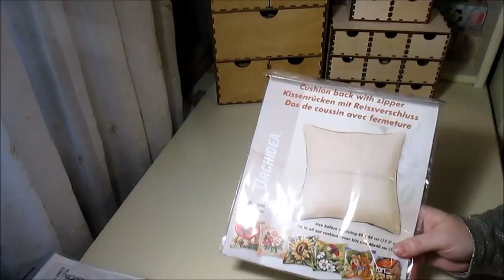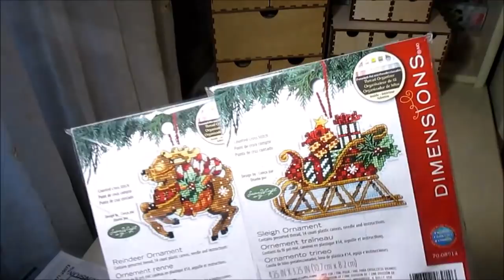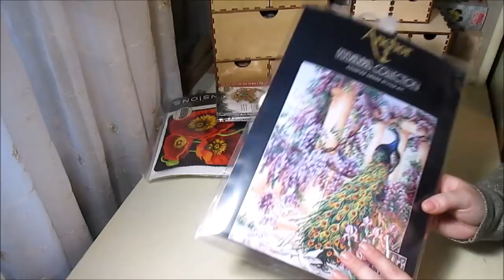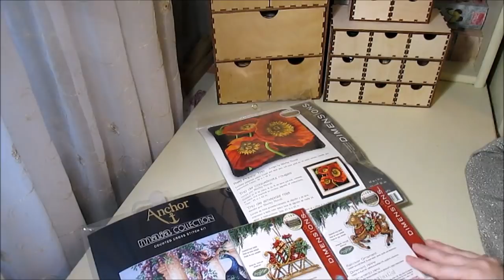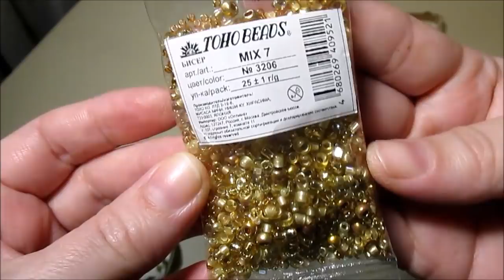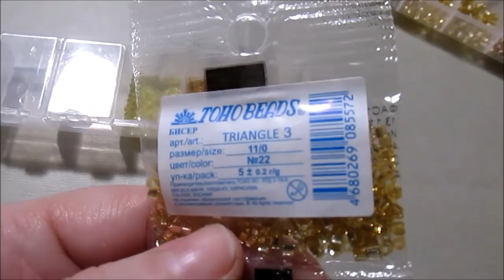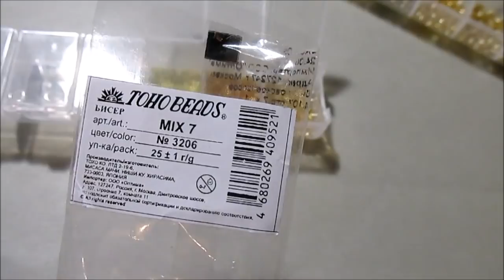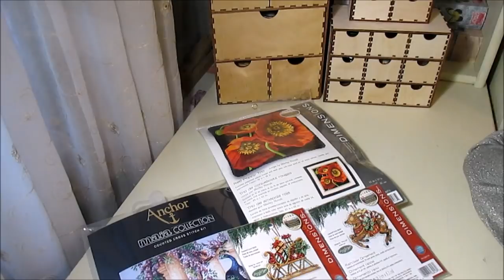498 ПОСЫЛКА ИЗ МАГАЗИНА "МИР ВЫШИВКИ": ЛЮБИМЫЙ НАБОР, БИСЕР TOHO, КОМОДИКИ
Самый высокий Cashback Aliexpress и Ozon